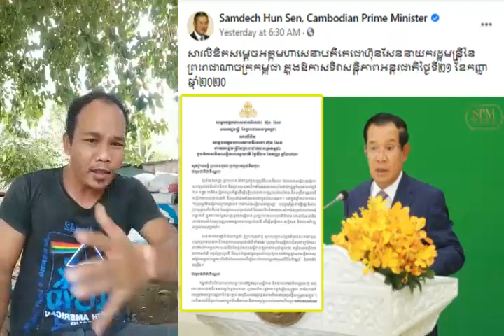Chim sophat ឆ្លើយតប សារ នយោបាយ ហ៊ុន សែន cambodia news today RFA news samraisy news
Hello every one! For my channel want to show you about Khmer political news update or every news update for every day
thanks you for subsccribe my channel
*សូមចុចSubscribeនិងShare ជាកម្លាំងចិត្តសម្រាប់ក្រុមខ្ញុំបាទ
ក្នុងការបង្កើតវីដេអូពត៍មានថ្មីៗទាន់ហេតុការណ៍ក្នុងប្រទេសកម្ពុជា និង ទូរទាំងពិភពលោក
 សូមអរគុណទុកជាមុន!